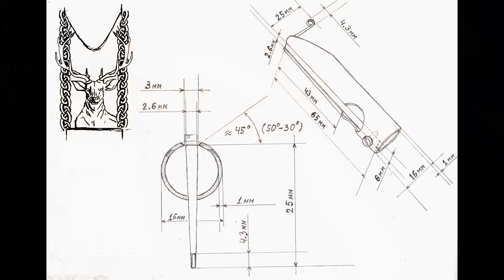Making jaw harp.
The video shows the process of making an ancient musical instrument from a ruler and a brass tube.
Tools and materials that can be useful for this kind of work:
- angle grinder
- Benchtop Band Saw
- inverter welding machine
- Benchtop Drill Press
- Electronic Fixed-Base Router
- Variable Speed Bench Grinder
- Bench Belt and Disc Sander
- Jig Saw
- Engraver
- Reusable Half Face Cover with Safety Glasses
- HeatGun
- Professional Level IR Non-Contact Thermometer
- Digital Caliper
- T Measurements Ruler
- Mechanical Pencil 0.5mm
- Carbon Copy Paper, Transfer Paper
- Protractor and Compass Set with Ruler